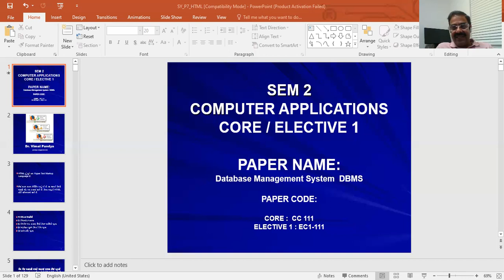DBMS INTRODUCTION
BA COURSE: SEM2 CORE/ELECTIVE1 - 111 DATABASE MANAGEMENT SYSTEM INTRODUCTION
DR. VIMAL